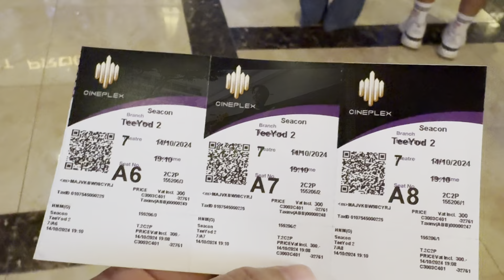กินบุฟเฟต์ ดูหนังธี่หยดกับหลานๆ เตรียมแพคกระเป๋ากลับบ้าน